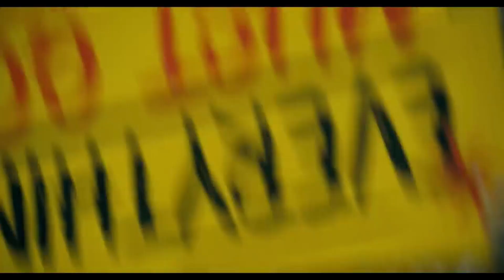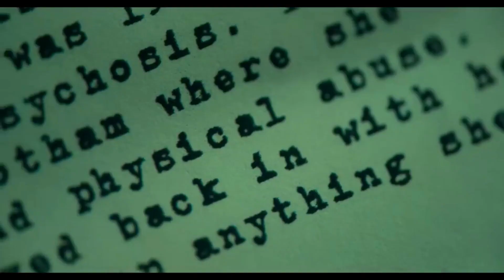هذا الرجل هو أخطر مجرم في العالم.. This Man is Dangerous Criminal.. فيلم عربي/ Arab movie/ قصة عربية